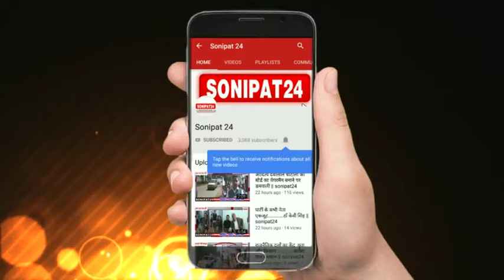हत्या कर पेड़ से लटकाया || sonipat24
हत्या में 04 अभियुक्तो को पुलिस ने किया गिफ्तार

बिते 29 जुलाई को राजबीर नाम की सक्श की गांव  मानपुर के खेतो में पेड़ से लटका हुआ सव बरामद किया था  पुलिस ने मामले की पड़ताल सुरु की जल्द ही घटना का खुलासा करते हुए हत्या में शामिल चार अभियुक्तों को गिरफ्तार किया हे जब  की एक अभियुक्त अभी फरार हे  अभियुक्तों ने बताया की याद राम उनकी बहु को बहला फुसला कर  भगा  ले गया था    जिससे सामाजिक  रूप से बेइज्जती  के कारण  से हम लोगो ने यादराम की गला दबाकर  हत्या करके सव  को पेड़ पर  लटका  दिया था पुलिस ने चारो हत्यारो को गिरफ्तार कर  जेल भेज दिया है